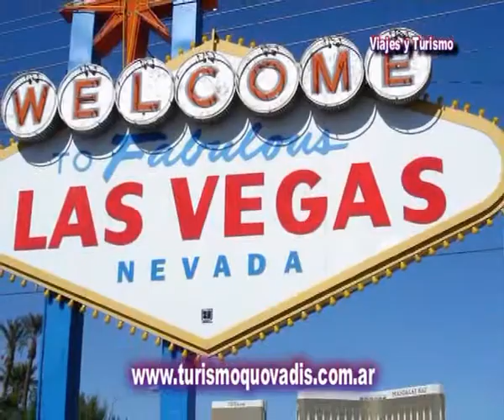06 - Quo Vadis - Las Vegas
Como llegar a Las Vegas . . . aqui de la mano de Horacio y Rossana te lo contamos . . .